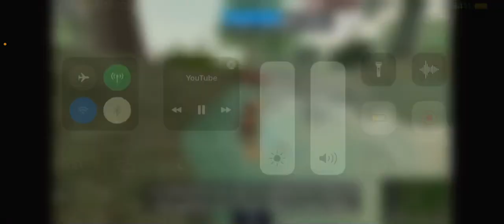“I am betraying my clan by taking her back!”